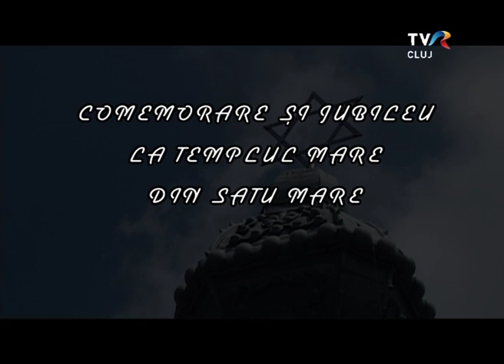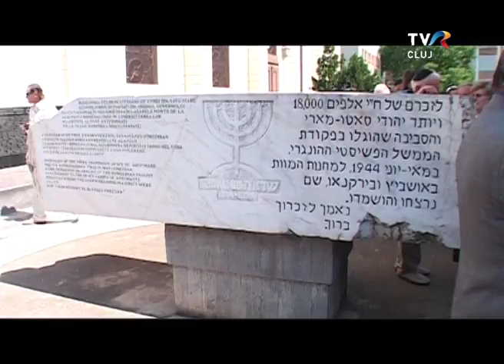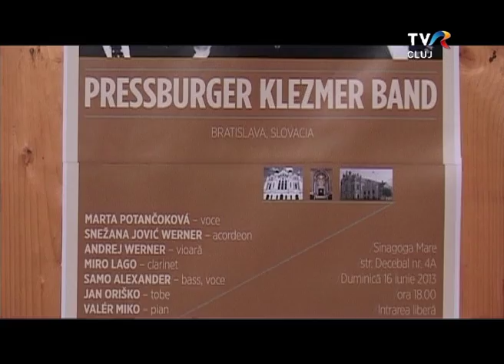COMEMORARE SI JUBILEU LA TEMPLUL MARE DIN SATU MARE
In 16 iunie 2013, a avut loc la Satu Mare un triplu eveniment: comemorarea martirilor deportati la Auschwitz in 1944, 120 de ani de la tarnosirea Templului Mare si un concert klezmer. Reportajul evenimentelor, imagine Norbert Kirsch, editor imagine Dora Precup, reporter Emese Denes, realizator Andrea Ghita, a fost difuzat la emisiunea Shalom de la TVR Cluj, in iulie 2013